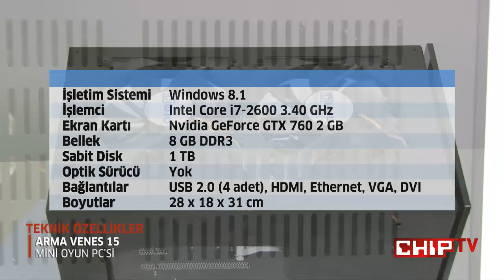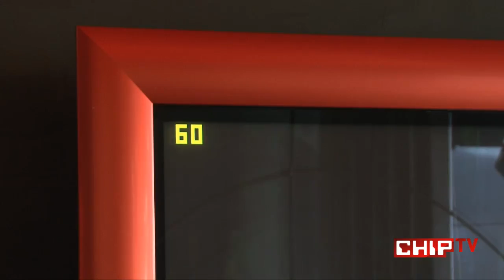ARMA VENES 15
Gücünü Nvidia teknolojisinden alan dünyanın en küçük boyutlu oyun PC'lerinden Venes 15'i test ettik! Bu video, Türkiye'nin en büyük teknoloji portalı CHIP Online'da 14/01/2014 tarihinde yayımlanmıştır. Videonun orijinaline ve inceleme metnine adresinden erişebilirsiniz.